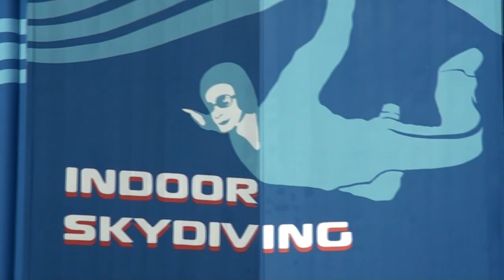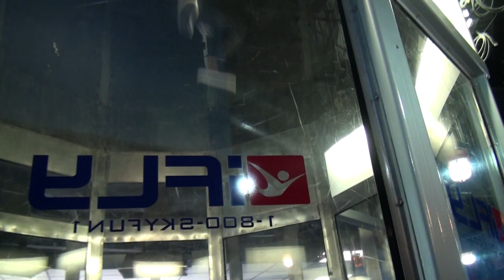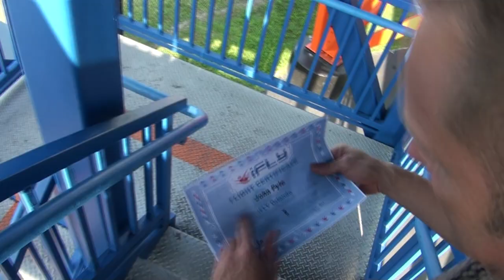I R Skydiving!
WINNERS ANNOUNCED AT 11:12!

Facebook fanpage @facebook.com/swiftyfans